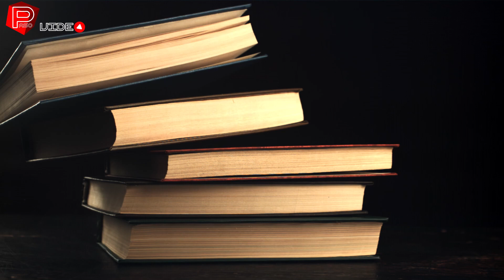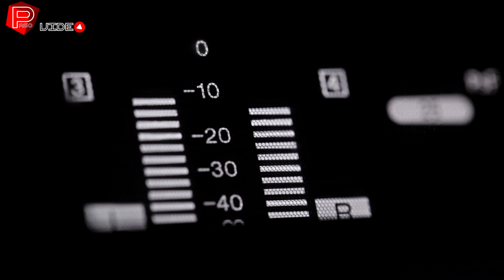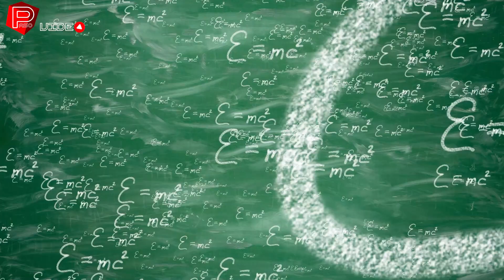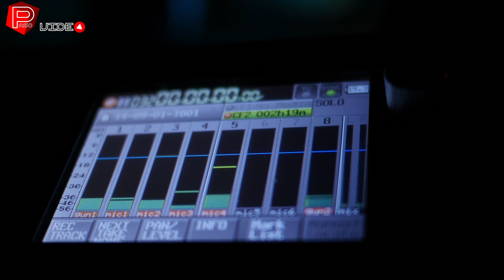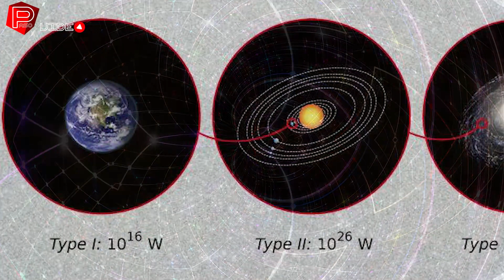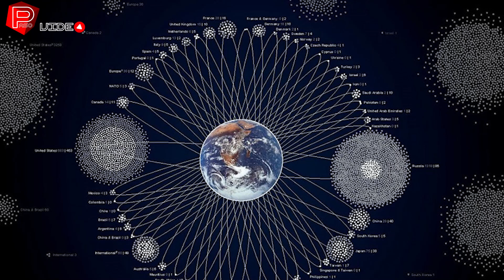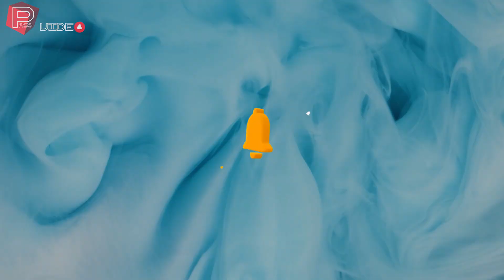Dünya Dışı Uygarlıklar ve Uzayda Yaşamın Şifreleri Gizem Dolu Bir Serüven - Uzay Belgeseli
Dünya dışı yaşam, kökeni Dünya olmayan yaşamdır. Hali hazırda dünya dışında basit bakteri formunda yaşam olabileceği yönünde hipotezler bulunmakla birlikte, günümüze kadar gözlemlenebilen herhangi bir dünya dışı yaşam bulunmamaktadır.Dünya dışı yaşam üzerinde araştırma yapan bilme astrobiyoloji denir.Dünya dışında yaşamın başlangıcına dair farklı tahminler vardır. Bir görüşe göre yaşam evrenin farklı yerlerinde ayrı ayrı ortaya çıkmıştır. Bir diğer görüş ise panspermiadır, buna göre yaşam evrende bir noktada bir kez ortaya çıkmış ve yaşama uygun gezegenlere yayılmıştır. Sözü edilen dünya dışı yaşam biçimleri bakteriyel formların basitliğinden insansı akıllı varlıkların karmaşıklığına kadar her seviyede olabilir.